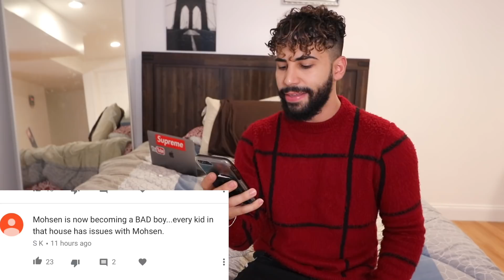Mohsin Apologizes For His Bad Behavior